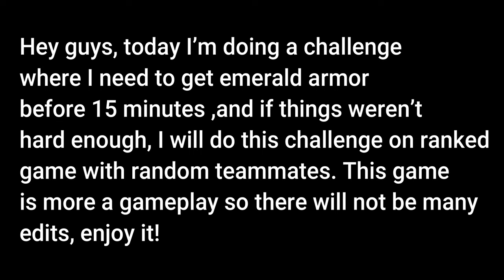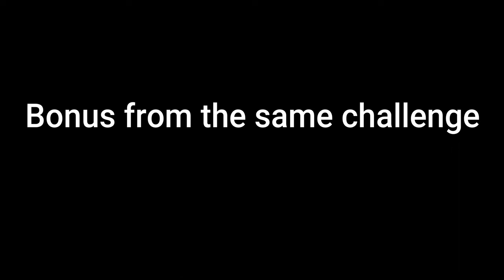Getting emerald armor in less than 15 minutes ???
Hey! In this video I did a challenge where i have to get emerald armor before 15 minutes in a ranked match with random teammates.